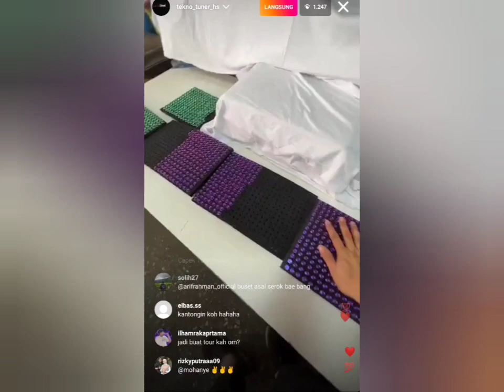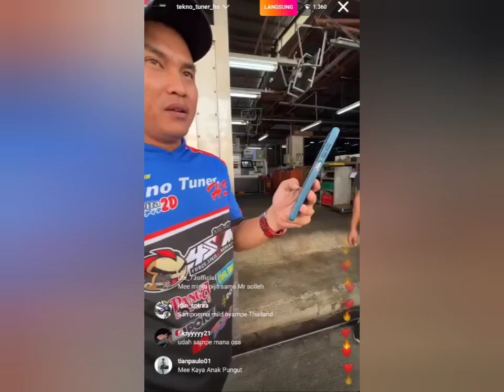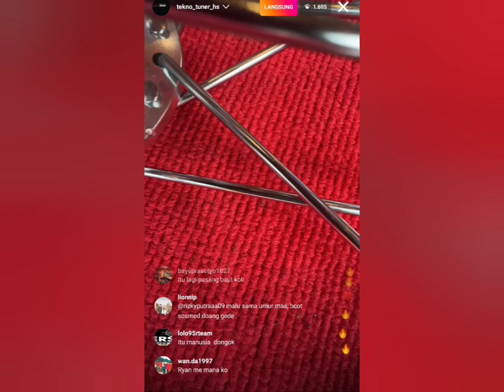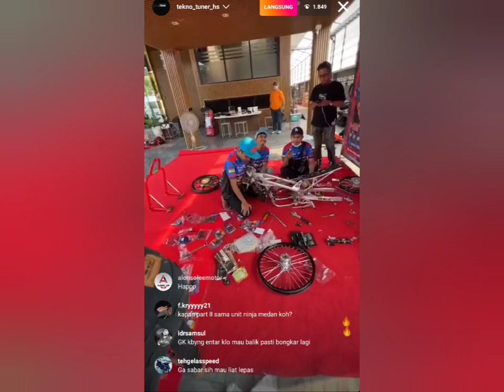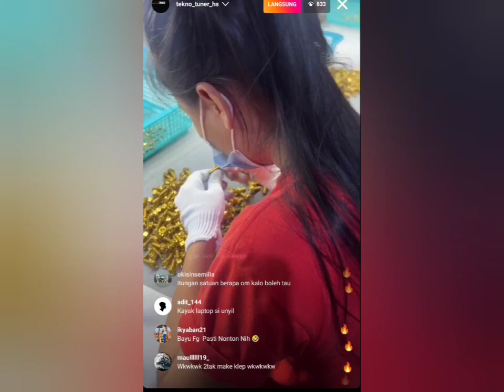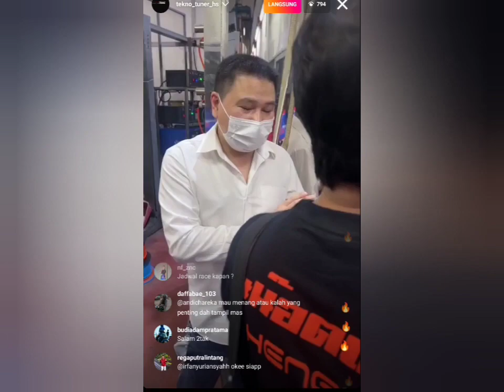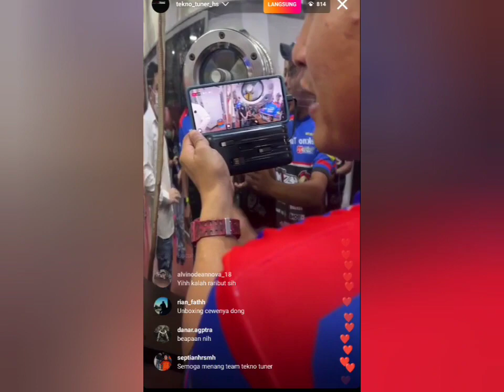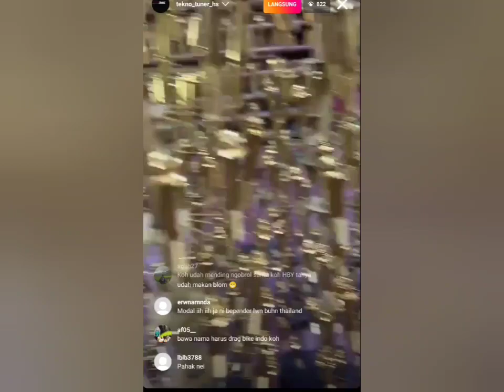Tekno tuner sudah merakit motor di Thailand 🇨🇷/siap siap untuk nyeting di aspal Thailand